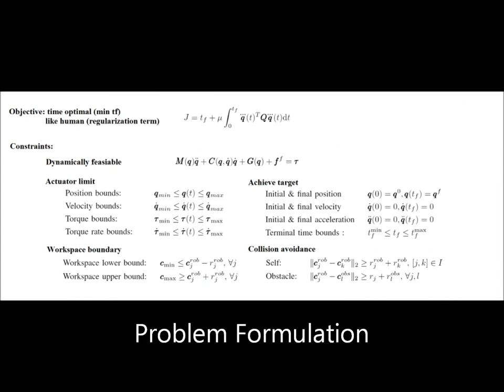Efficient Trajectory Optimization for Robot Motion Planning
Planning time optimal motion with limited joint speed, acceleration, torque, or even torque rate for robots with high degrees of freedom and complicated dynamics is challenging. In this work, an efficient trajectory optimization framework that utilizing pseudospectral theory and automatic differentiation is presented to plan a time optimal, collision-free, dynamical feasible trajectory within several seconds (in the video, 3s). The resulting result has avoided non-smoothness in lots of sampling based path planning algorithms, as well as the sub-optimality caused by path-velocity decomposition approaches.

Details see publication: 'Efficient Trajectory Optimization for Robot Motion Planning', Yu Zhao, Hsien-Chung Lin, Masayoshi Tomizuka, ICARCV 2018.